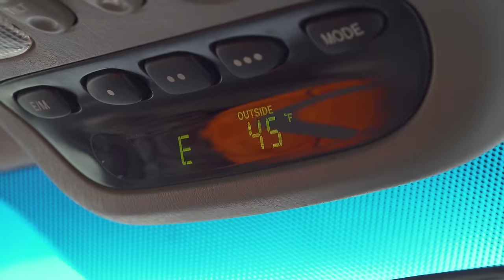GOODWILL HUNTING CHALLENGE!!! - (Deer Hunting w/Thrift Store GEAR!)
The guys go to Goodwill to buy hunting clothes and head to the woods!